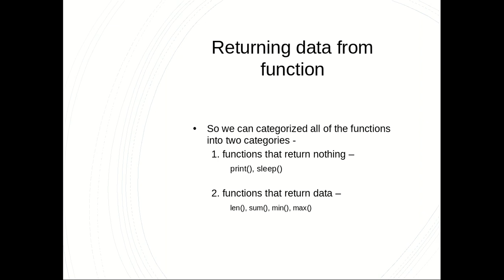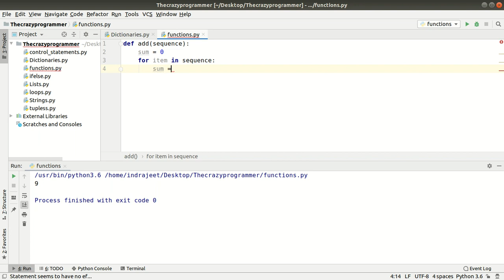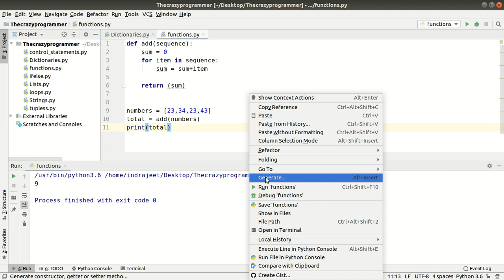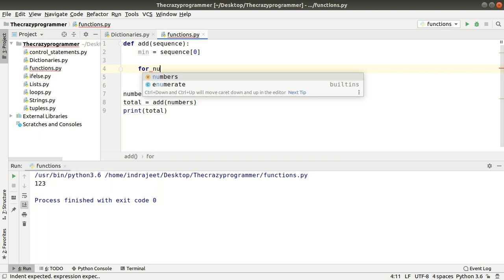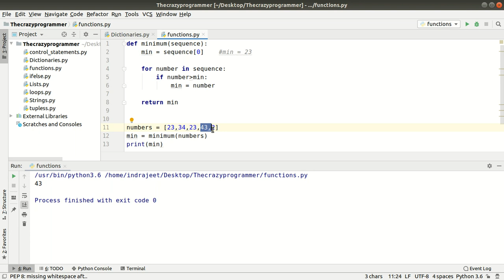Python Functions | Creating sum, min, max Function in Hindi - Tutorial #54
In this lecture we will make sum, min and max function in python with program examples in hindi.